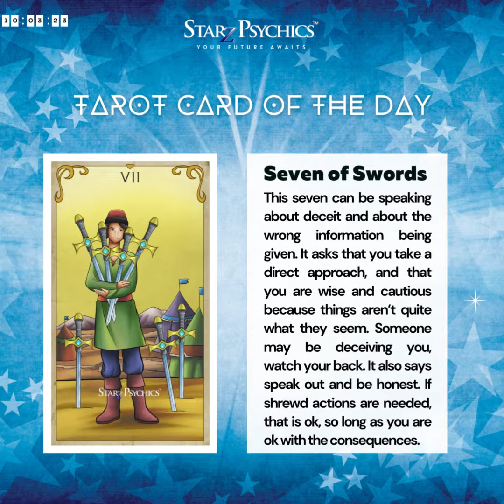Uncover Today's Secrets with 𝗦𝗘𝗩𝗘𝗡 𝗢𝗙 𝗦𝗪𝗢𝗥𝗗𝗦 Tarot Card | 𝟭𝟬.𝟬𝟯.𝟮𝟯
𝟭𝟬.𝟬𝟯.𝟮𝟯 Tarot Card of the Day: 𝗦𝗘𝗩𝗘𝗡 𝗢𝗙 𝗦𝗪𝗢𝗥𝗗𝗦 ~ This seven can be speaking about deceit and about the wrong information being given. It asks that you take a direct approach, and that you are wise and cautious because things aren’t quite what they seem. Someone may be deceiving you, watch your back. It also says speak out and be honest. If shrewd actions are needed, that is ok, so long as you are ok with the consequences.

Signup for our monthly newsletter to WIN a FREE tarot reading

to Get a FREE Card Reading By Signing Up Now!

Never miss a thing ever again, get all the latest news, Tarotscopes, offers and so much more!

10 Mins for just $10! ~ Start Psychic Chat for first-time customers, limited time only!